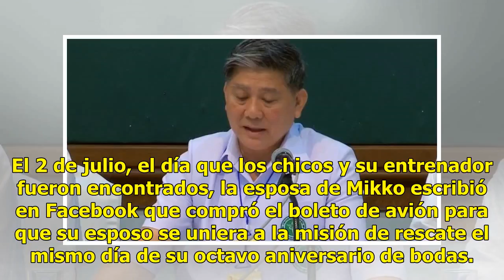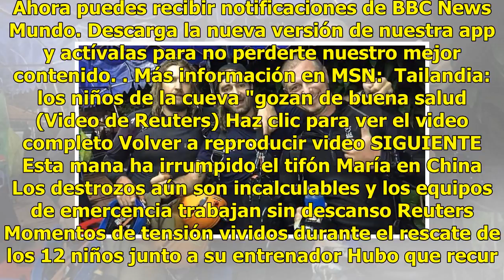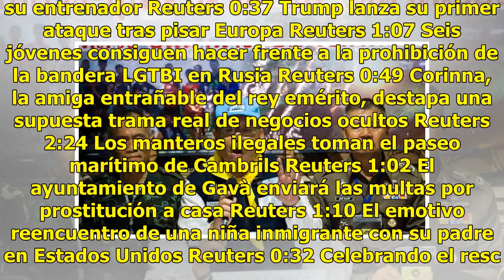"¡Hooyah!": quiénes son y qué se sabe de los rescatistas que hicieron posible la hazaña en la cue...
"¡Hooyah!": quiénes son y qué se sabe de los rescatistas que hicieron posible la hazaña en la cueva de Tailandia

Fue un verdadero esfuerzo colectivo. Coordinados por Narongsak Osotthanakorn, jefe del operativo del rescate, un equipo formado por fuerzas de élite de la Marina tailandesa y rescatistas de varios países logró algo que parecía imposible: sacar sanos y salvos a los 12 niños y su entrenador que habían...